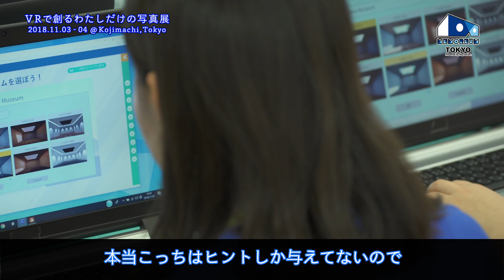『MEMOREUM TOKYO(メモリアム・トーキョー)』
中学生・高校生のクリエイティブ力や表現力を培うことを目的に、11月3日(土)～4日(日)の2日間にわたり開催いたしました、PlayStation®VRを活用したワークショップ「MEMOREUM TOKYO（メモリアム・トーキョー）」の模様です。